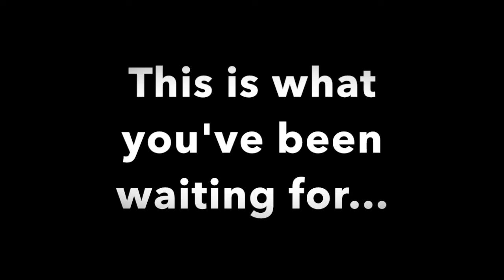Junior School Kilometre Club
The Havergal College Junior School community is joining their counterparts at Bishop Strachan School, Branksome Hall, and St. Clement's School to run across Canada in the Kilometre Club! All of these kilometres will be safely run from home and Havergal students will have the opportunity to gain House points.